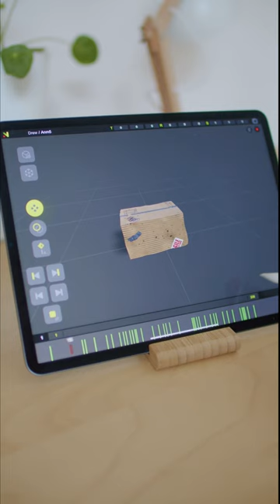3D/AR animation tool for iPad.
3D/AR animation on iPad? Yes. Naomi animation app is available on AppStore .

Get Naomi Animation